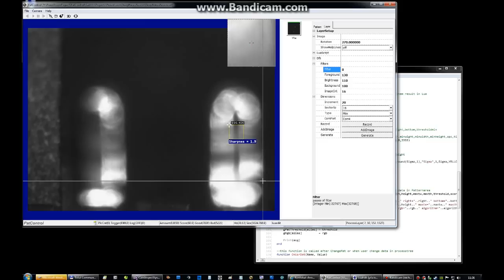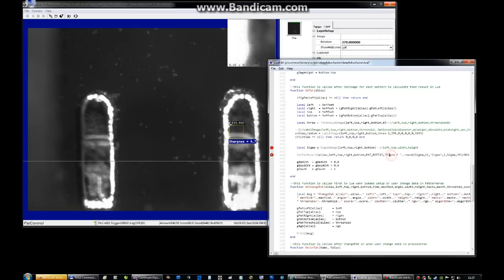MeasureSoftwareSharpness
Image sharpness sensor detect the best focalposition on Z-Axis dynamical.